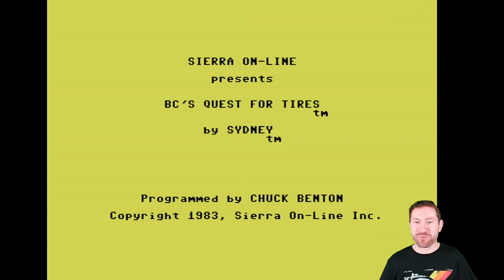C64 Spielzeit 122 BC's Quest for Tires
Herzlich willkommen zur C64 Spielzeit mit Andira!
Dieses Mal zeige ich euch das Spiel „BC´s Quest for Tires“ von Charles Benton aus dem Hause Sierra On-Line von 1983. 🕹

Wir spielen den Neandertaler Thor, den Erfinder des Rads. Mit diesem sind wir auf der Suche nach unserer Freundin Cute Chick, die von einem hungrigen Dinosaurier entführt worden ist.
Der Weg ist steinig und hart und es gibt das ein oder andere Hindernis zu überwinden.
Ob es mir gelingt? Schaut mir zu und feuert mich dabei an!

Ein paar Recherchen habe ich auch noch unternommen, um euch ein paar Fakten zu präsentieren. Aber seht selbst!

Schreibt mir doch mal in die Kommentare, was ihr über das Spiel denkt und welche Erinnerungen ihr daran habt. Ich würde mich freuen von euch zu lesen. 😀
euer Andira

Videosprungmarken
00:00 Start
00:08 Intro
00:27 Begrüßung
00:33 Infos zum Spiel
01:17 Vorbemerkungen
03:13 Cover
06:45 Loading Screen / Titelbild
08:37 Passwortschutz
09:10 Titelmenü / Story
10:05 Gameplay, Runde 1
12:38 Gameplay, Runde 2
17:59 Gameplay, Runde 3
19:49 Game Over / Weitere Infos zum Spiel
24:03 Beziehung zum Spiel
24:29 Meine Bewertung
25:24 Wiederholungsfaktor
26:18 Daumen, Kommentar, Abo, Glocke
27:38 Auf Wiedersehen
28:09 Outro

Name: BC´s Quest for Tires
System: Commodore 64
Erscheinungsjahr: 1983
Entwickler: Charles Benton, Sydney Development
Grafik: Charles Benton
Publisher: Sierra On-Line, Software Projects
Genre: Arcade, Action

Relevante Links
Informationen zum Spiel:

Werbung wegen Markennennungen und Verlinkung.
Alle Markennamen und Warenzeichen sind Eigentum der jeweiligen Inhaber.
Für dieses Video werde ich nicht bezahlt. Die im Video gezeigte Hard- und Software habe ich von meinem eigenen Geld gekauft.
Ich habe dieses Video aus eigenen Stücken und ohne Aufforderung gedreht und online gestellt.

Für Sachgeschenke erfragt meine postalische Adresse über die Emailadresse im Kanalinfo-Reiter hier auf YouTube. Ich würde mich freuen von euch zu lesen.

Credits
C64 Spielzeit
made by Andira in 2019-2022

Intro-Musik by Stefan Konarkowski
(Alien/Black Code Design) in 1993
Titel "Outdoor #02"

Outro-Musik by Stefan Konarkowski
(Alien/Black Code Design) in 1994
Titel "Outdoor #03"

Schnittprogramm: Final Cut Pro X 10.6